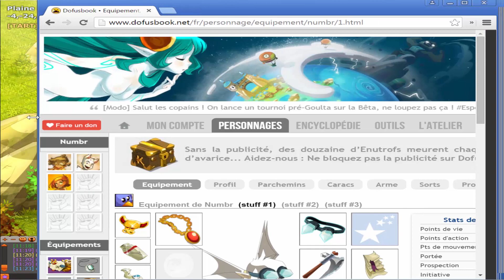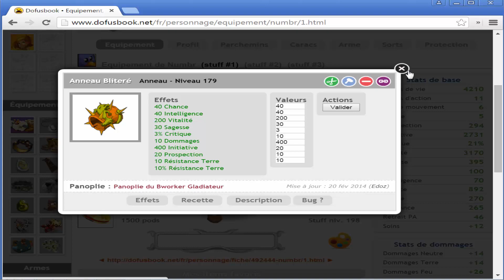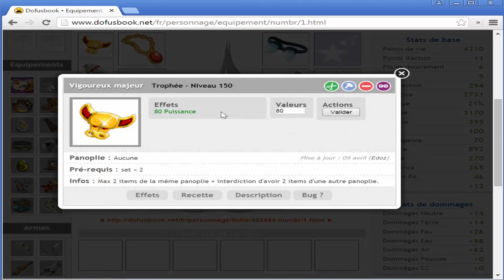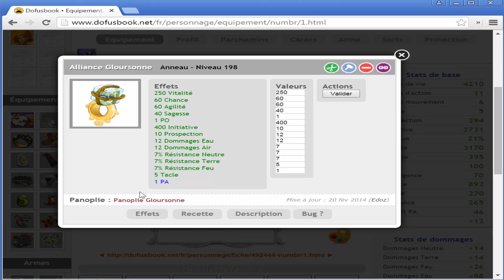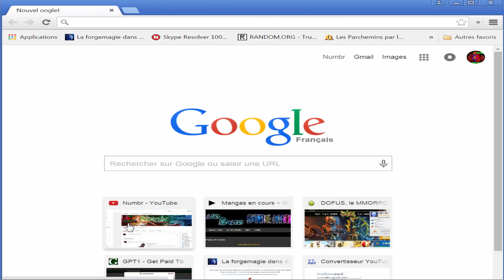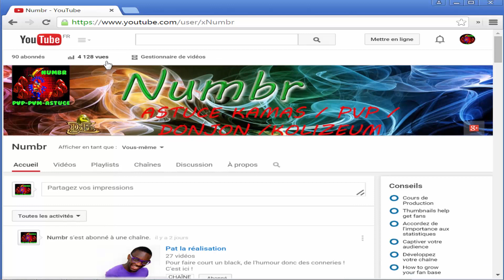Obtention de mon Dolmanax & prochaine stuff de mon éni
bonjour, aujourd'hui un petite vidéo ou j'obtien enfin mon dolmanax avec plus de 1 ans de quête . Oublier pas de me dire si vous voulez que je participe a l'aventure survie de Sniikzy sur ma chaîne, (pour ceux qui ne connaisse pas les règles voilà le lien de sa vidéo ou il explique ) et donner moi la taxe.